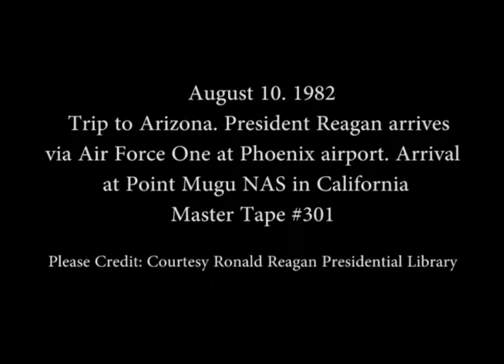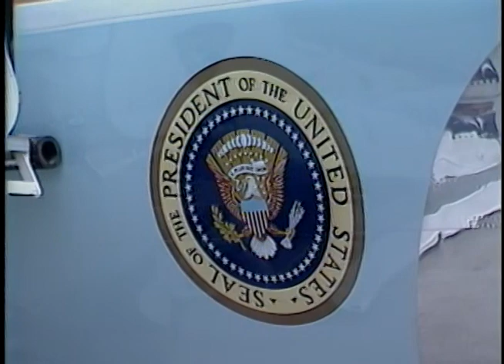President Reagan's Air Force One Arrival-Departure in Arizona and California on August 10, 1982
Full Title: Trip to Arizona. President Reagan arrives via Air Force One and departs via limousine at Phoenix airport, Trip to California, President Reagan arrives via Air Force One and departs via Marine One at Point Mugu NAS on August 10, 1982

Transcript: N/A

Production Date: 8/10/1982

Access Restriction(s):Unrestricted
Use Restriction(s):Unrestricted